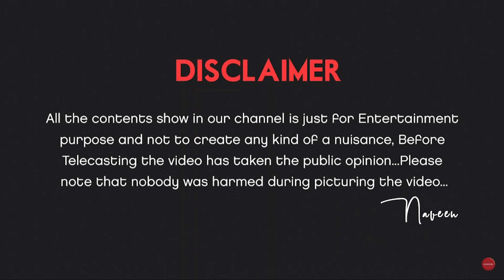Funny Prank On Villagers | Naughty Boy Naveen